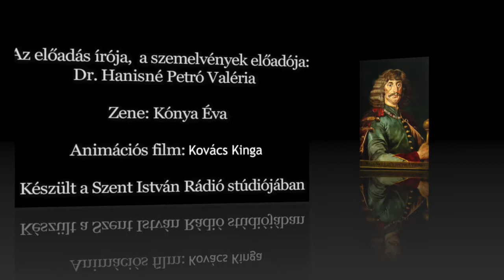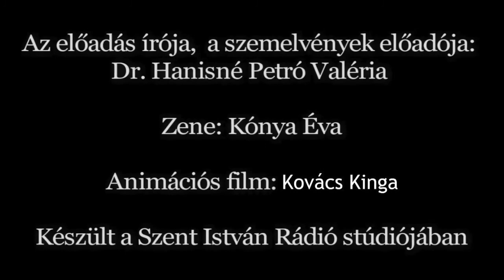NKF-44. Zrínyi Miklós élete és halálának körülményei